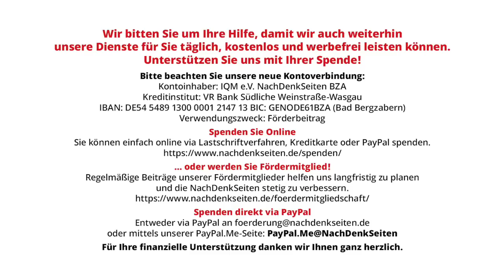Stimmen aus der Ukraine: Unter Selenskyj gibt es keine Rechtsstaatlichkeit mehr | Maxim Goldarb NDS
Stimmen aus der Ukraine: Unter Selenskyj gibt es keine Rechtsstaatlichkeit mehr | Maxim Goldarb | NachDenkSeiten-Podcast | 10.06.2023

Eine unabhängige Justiz ist eines der grundlegenden Merkmale und Prinzipien einer echten Demokratie. Schon in der Antike schrieb Aristoteles darüber, und im 18. Jahrhundert umriss Charles Montesquieu klar die Dreiteilung der staatlichen Gewalten: Legislative, Exekutive und Judikative, und jede von ihnen sollte von den anderen unabhängig sein. Die Unabhängigkeit und Qualifikation der Richter, ihre hohen moralischen und wirtschaftlichen Qualitäten, die Verpflichtung, Gerichtsentscheidungen durchzusetzen – das ist es, woran viele Europäer und Amerikaner glauben, was die Gesellschaft will. Jedes Regime, das versucht, diktatorisch zu werden, bemüht sich zuallererst, die Unabhängigkeit der Justiz zu zerstören. So leider auch in meiner Heimat, der Ukraine. Von Maxim Goldarb.

Artikel veröffentlicht am: 10. Juni 2023 um 11:45
Autor: Maxim Goldarb (Gastbeitrag)
Sprecherin: Ala Goldbrunner
Titelbild: shutterstock / Review News

Mehr zum Thema:
Stimmen aus der Ukraine: Die letzte Etappe auf dem Weg zur Errichtung des Totalitarismus
Stimmen aus der Ukraine: EU und USA finanzieren Umbenennungen „zu Ehren“ von Nazi-Kollaborateuren und Antisemiten
Stimmen aus der Ukraine: Den Krieg sofort beenden und an den Verhandlungstisch setzen!